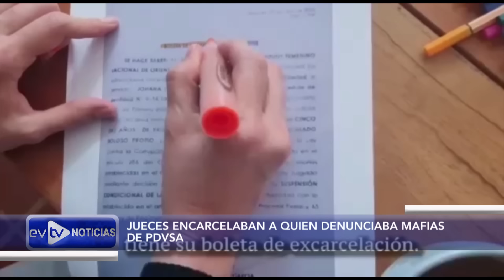JUECES OBEDECEN A MAFIAS DE PDVSA | NoticiasEVTV | 04/14/2023 3/5